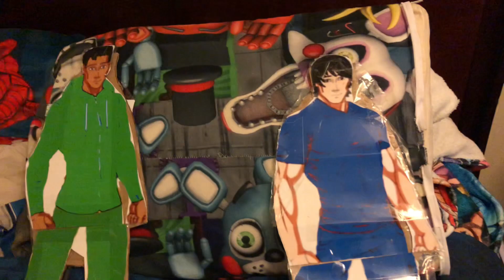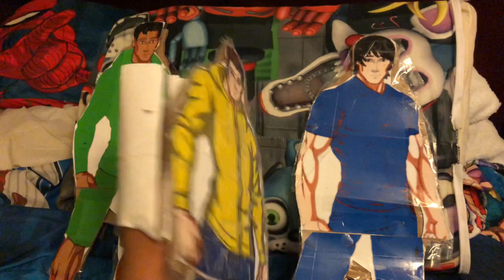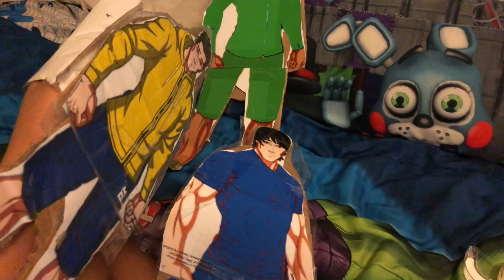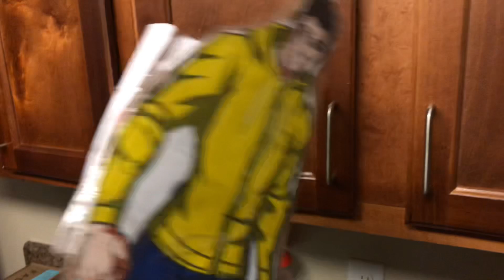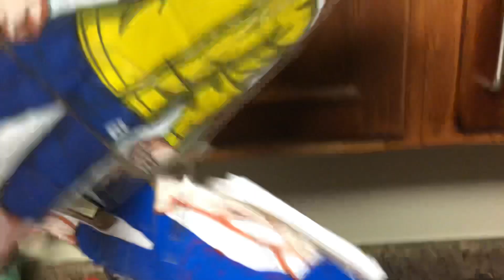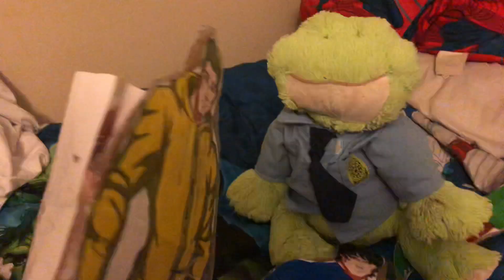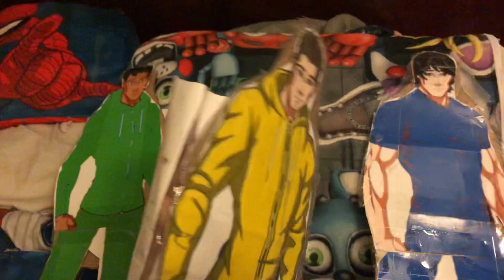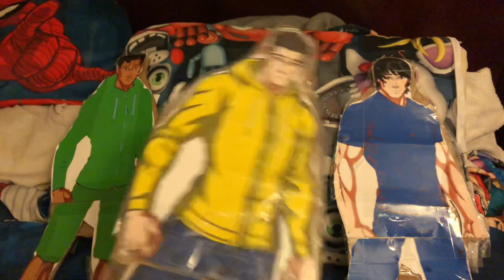SMJ Movie Sebastian’s Trap!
Junior and Sebastian are stuck together go sub to @smjsongoku5854 and @everythingsharke7519